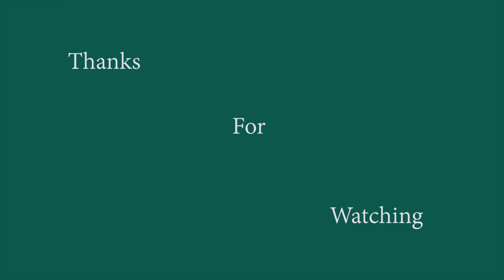कैसे होती हैं मकराना वाइट मार्बल ब्लॉक की कटिंग और जाने मार्बल की टाइल्स बनने की प्रक्रिया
Marble बाजार
नमस्कार दोस्तों मार्बल बाजार युटुब चैनल में आप सभी का स्वागत है और आज की वीडियो में हम बात करने वाले हैं मकराना मार्बल ब्लॉक के बारे में और साथ है मकराना वाइट मार्बल की टाइल्स कैसे बनती हैं किस मशीन से ब्लॉक की कटिंग की जाती हैं ये सब हम आज की वीडियो म जानेंगे

अगर आपके इस वीडियो के संदर्भ में कोई सुझाव हो तो हमें आप कमेंट के जरिए बता सकते हैं और किसी भी प्रकार की और जानकारी के लिए हमें आप मेल भी कर सकते हैं